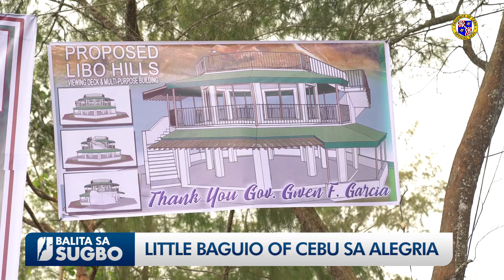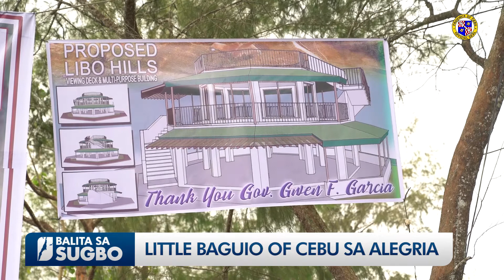LIBO HILLS SA ALEGRIA -- LITTLE BAGUIO SA SUGBO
Karon nga gibuksan na pag-usab ang turismo sa Sugbo, gitunguha sa kagamahan sa Lungsod sa Alegria nga mas ma-promote pa ang ilang dapit labi na ang Libo Hills nga nailhan nga little Baguio of Cebu tungod sa kabugnaw niini. Di pa lang dugay, gipahigayon ang groundbreaking sa Multi-purpose Building nga tukuron sa maong dapit nga gipangulohan ni Gov. Gwen Garcia ug Mayor Verna Magallon.